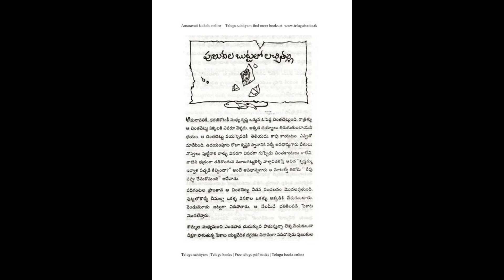పునుకుల బుట్టలో లచ్చితల్లి / అమరావతి కథలు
The stories are about the people of the village of Amaravati and were first published in the AandhraJoyti newspaper. Later on, the stories were published by Navodaya Publishers in the form of a book, which bears art of renowned artist Bapu. The book was re-printed several times.The series ran for two years. They follow a typical Chekhovian style.The stories are heart warming and are about people (especially from andhra)encounter in their everyday lives.

There are 101 stories in this collection, each one having a simple picture drawn by Bapu. The foreword is by Mullapudi Venkata Ramana. These stories are work of imagination and fiction, and they are inspired by incidents and folk stories related to Amaravathi.The stories, along with the pictures drawn by Bapu are considered as one of the best Telugu short story collection of 20th century. This book also won the Andhra Sahitya Academy award in 1979. The stories were dictated by Sankaramanchi to popular All India Radio news reader Prayaga Ramakrishna who wrote down the stories.